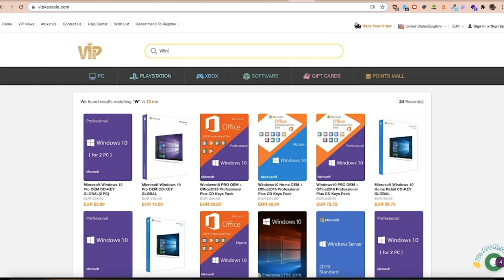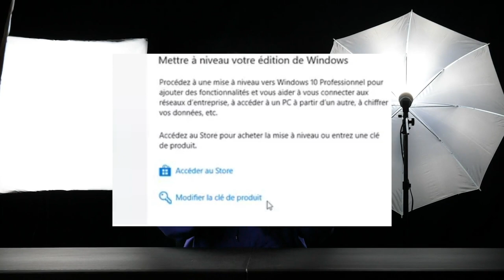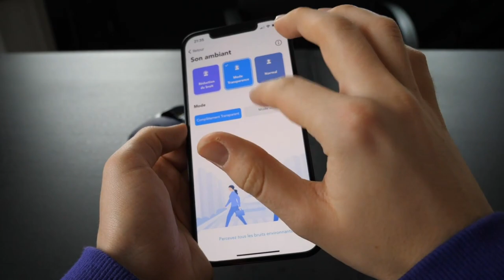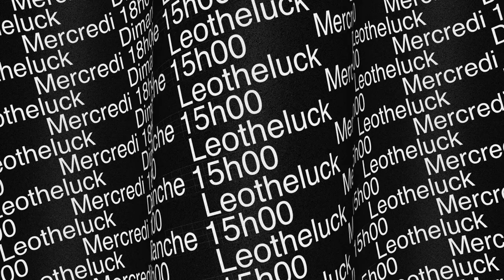Soundcore Liberty Air 2 Pro : Meilleurs et moins chers ! (Review)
Aujourd'hui nouveau produit au studio : les Liberty Air 2 Pro de chez Soundcore, une sous-marque du géant Anker, qui a sorti ces écouteurs intra-auriculaires sans-fil avec ANC (annulation de bruit active) et plein de possibilités de personnalisation pour un prix de 130€, ce qui les place dans une catégorie premium. À nous de voir si ils valent leur prix et si ça vaut le coup (ou non) de les acheter !

Chapitres :
0:00 Introduction
1:43 Sponsor du jour
3:19 Unboxing & caractéristiques
9:10 Qualité audio, format, design
15:45 Avis global
17:28 Faut-il les acheter ?
19:02 Conclusion